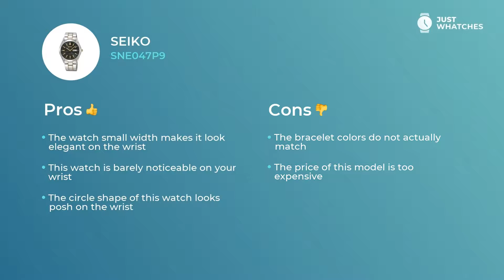Trendy Seiko SNE047P9 Watches for Men Prices, Detailed Specs, Honest in 360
Amazing watch Seiko SNE047P9 for who want to be on top of thingsMen.

The black analogue dial and

• two tone bracelet
• small weight
• Width: 38 mm
• Depth: 9 mm
• Movement: solar

make this wristwatch a top priority of trendsetting Men.

• modern style
• finest movement
date

make this watch not just an excellent addition to a stylish Men image, but also a must-have ingredient of their eventful lifestyle.

In this revision, you can learn about Seiko SNE047P9 basic and extra characteristics, materials, functions, and other aspects.

Besides, you will find out the price range of the Seiko SNE047P9 in the US, United Kingdom, and Europe.

If you think this is the model for you, leave your comments in the comment box and request the model from Seiko or other manufacturer you’d like us to revise.

Care to discover other elegant Watches manufacturers and styles?